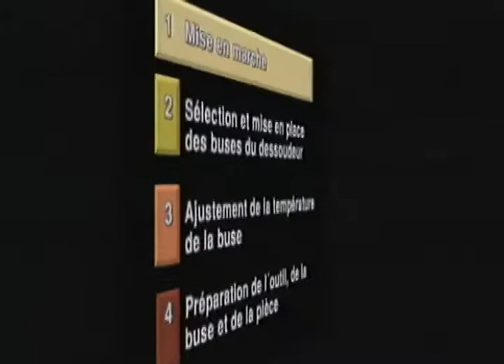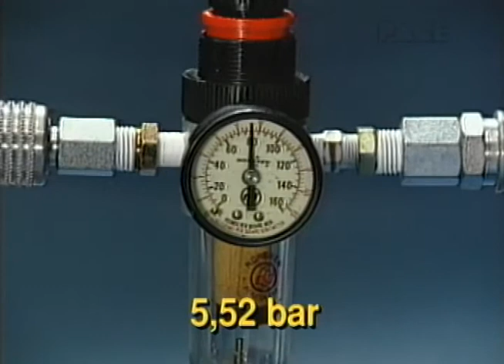SX-70 Video Manual - French || Part 1 of 9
Part 1 of 9 of the SX-70 Video Manual with French Subtitles.